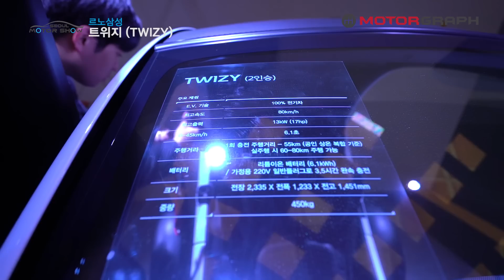'국내 출시' 르노삼성 신형 클리오·트위지 직접 살펴보니 | [서울모터쇼]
르노삼성에 물이 들어왔습니다. 열심히 노를 저어야 할텐데요. 프랑스에서 만났던 신형 클리오를 서울모터쇼에서 다시 보니 무척 반갑네요. 잘 팔렸으면 좋겠습니다:)

* 의견은 댓글로 남겨주시기 보다 커뮤니티 으로 오셔서 적어 주시면 고맙겠습니다.
* 시승기 영상은 케이블 TV VOD 로도 볼 수 있습니다.